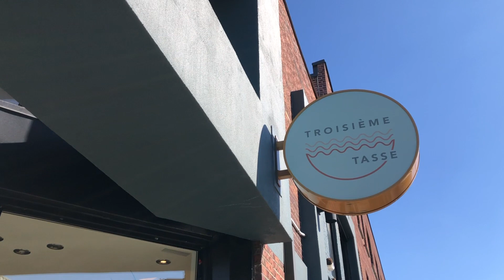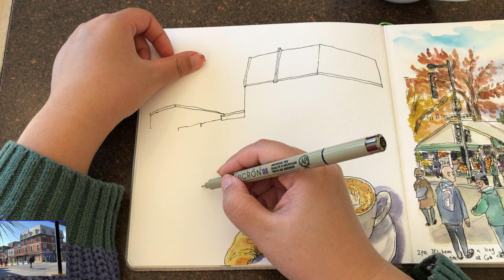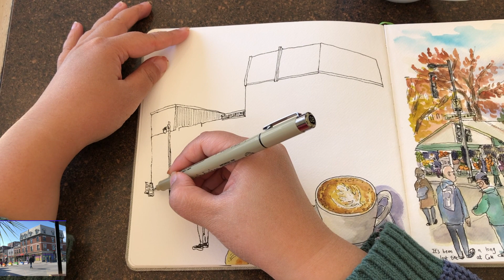Urban Sketching Step by Step Guide: Take it Easy 🎨 Ink and Watercolors on Location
Hi everyone, today I'm sharing with you my afternoon coffee time at Troisieme Tasse  Cafe on Papineau Avenue in Montreal. I captured the charming contrast of the corner building as observed from the cafe window on a warm sunny day. Sketching every day in my art journal is a way to relax and heal the spirit from worries and stress. Please watch the video until the end for lots of tips and inspirations on how to draw with ink pens and paint watercolors on location.

🎨 Materials I used:
- Winsor Newton 0.8mm fine liner pen
- Etchr watercolors (24 half pans)
- Speedball Handbook watercolor journal
- Holbein Water Brush (large tip)
- Deserres water brush (Small tip)